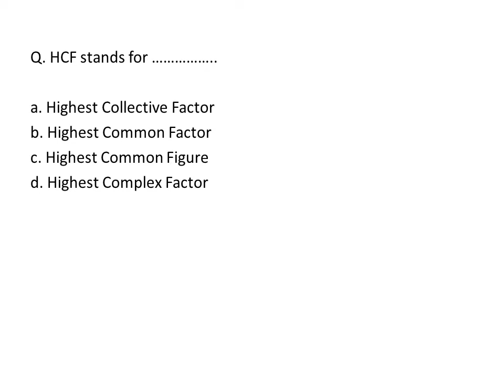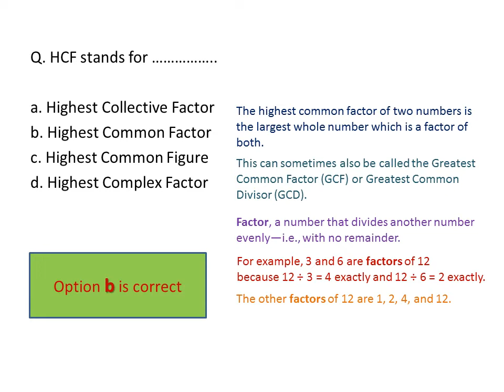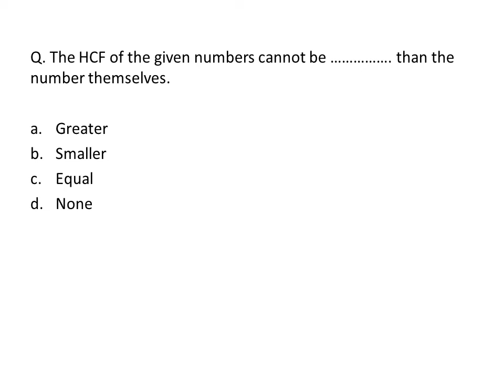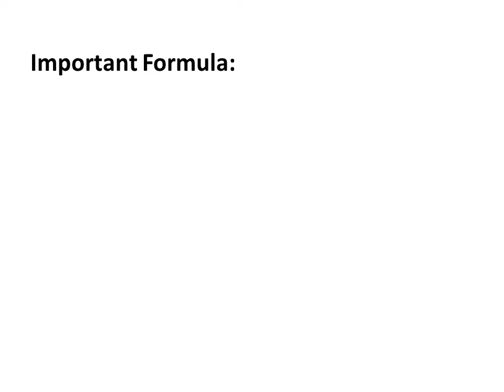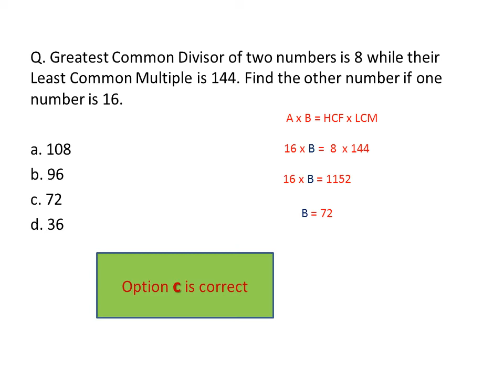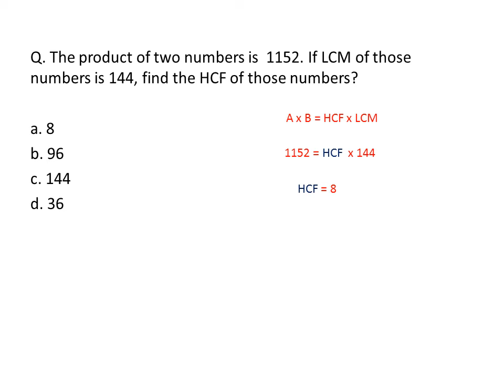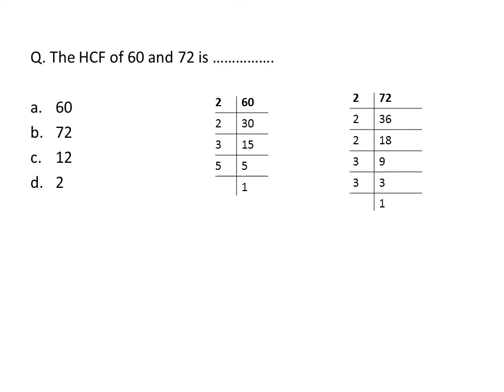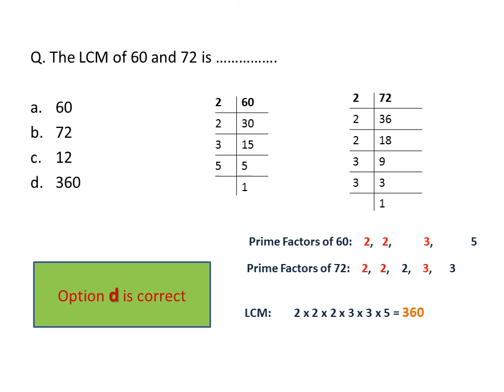HCF | LCM | PST Solved Paper in Pashto | Primary School Teacher | NTS Past Paper | NTS Preparation